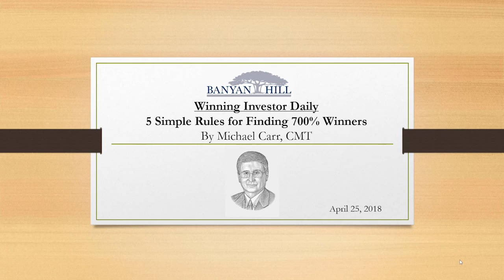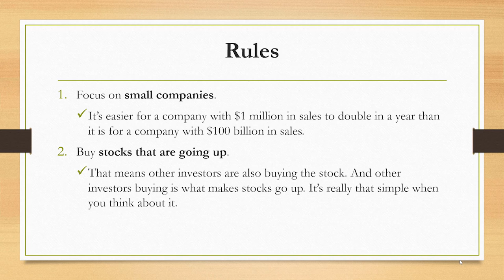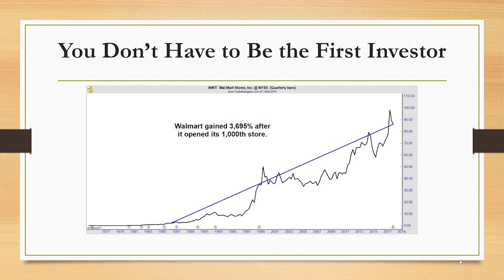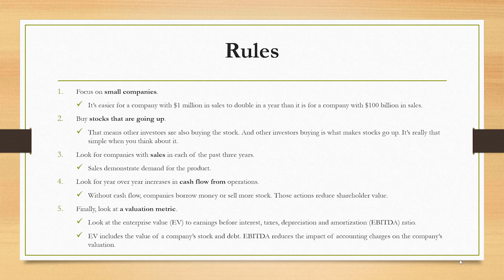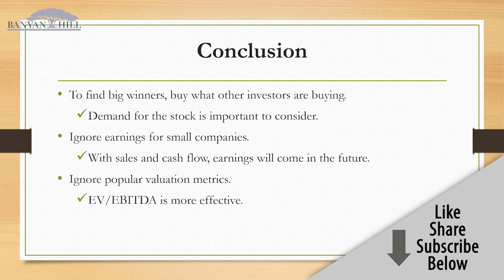5 Simple Rules for Finding 700% Winners - Michael Carr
In this video, you'll get a complete stock-trading system! In my back testing, it delivered an annual average return of more than 23% over 10 years. And it’s isolated gains of as much as 700%. Of course, it's not for everyone. This system finds small stocks that could double or more, but small stocks can be difficult to trade. If you're up to that challenge, though, this video is for you.

If you need a course in Investing 101 or “Investing for Dummies" or you want to make money and get rich in the stock market, Michael is your go-to guy for finding winning stocks,
For more information on Michael Carr and how he recommends profiting from the coming pullback,